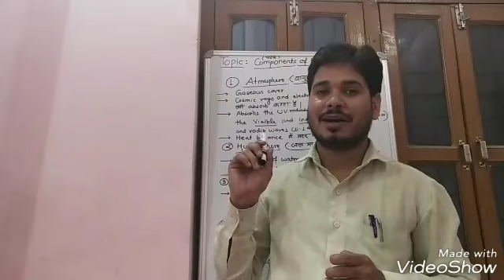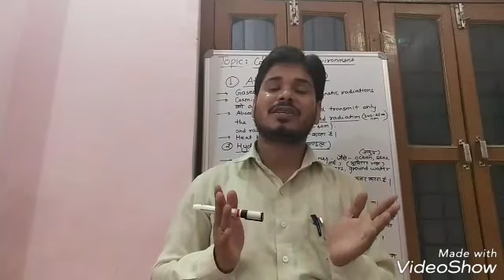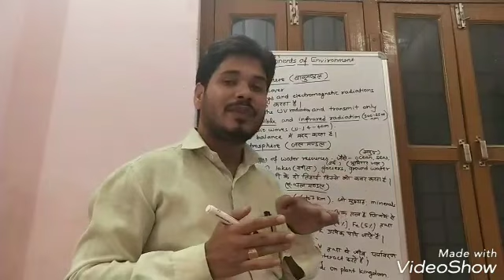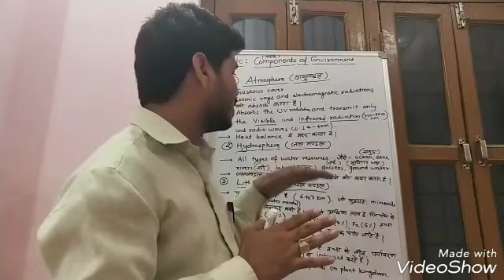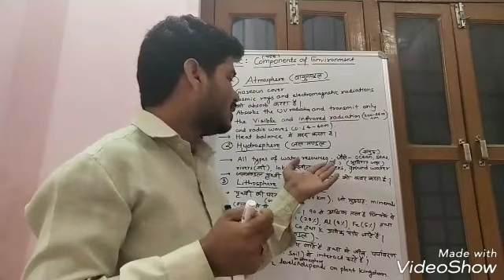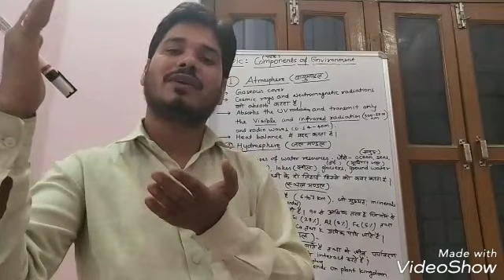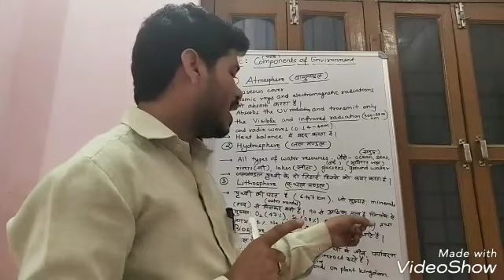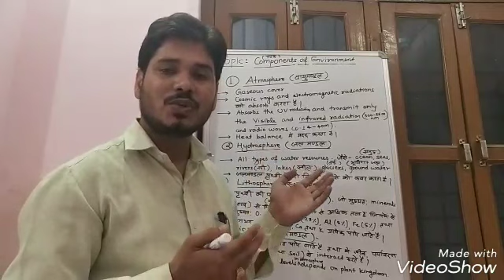Components of Environment | Paryavaran ke ghatak | EVS Class |Dr Satyendra Tripathi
It is a very useful  video  for all the competitive exams where environmental science question are asked. Many of the exams where environmental  science  questions asked such as NET, UPTET, CTET, TET, SLET, SET, GATE, UPSC, UPPSC, other states PSC, university entrance exams etc.